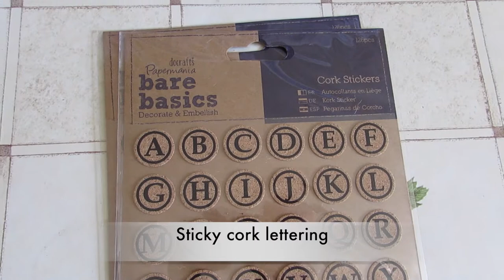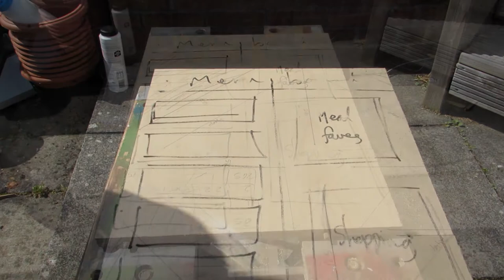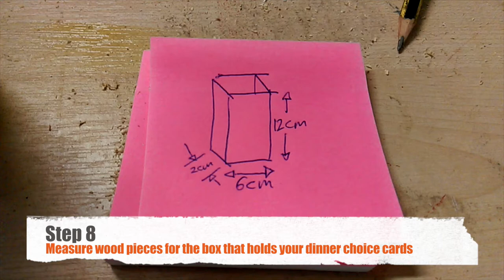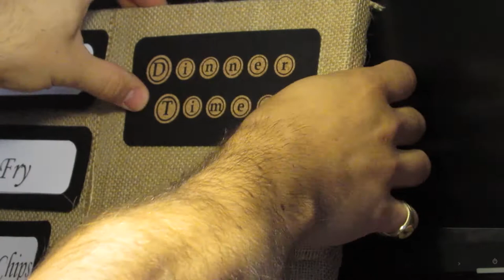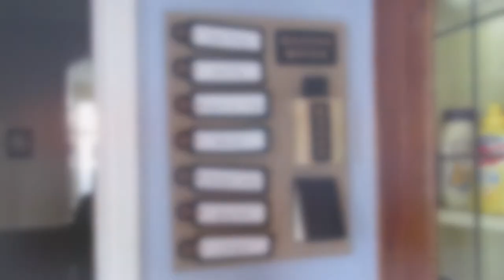How to make your own menu board!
A full video showing you how to upcycle an old cupboard door into a swanky new menu board!

Tools:
- Saw
- Hot glue gun & sticks
- Pencil & ruler

Materials
- Piece of wood (an old cupboard door works brilliantly)
- Squares (or a roll) of a material like Jute for the backing
- Pegs with mini boards on (or buy the pegs and glue the little shapes on)
- Sticky cork lettering (doesn't have to be cork!)
- Spray adhesive
- 2 picture hanging hooks
- Short screws (1cm or 1/2 inch work well)